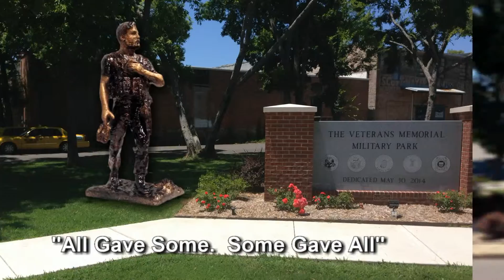Adam Brown Statue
The Veterans Memorial of Garland County is raising funds for a larger than life bronze statue of Navy SEAL and war hero, Adam Brown, who gave his life fighting for our country.  The statue will be placed at the memorial site in Hot Springs.  You can help by making a tax deductible donation toward the statue.